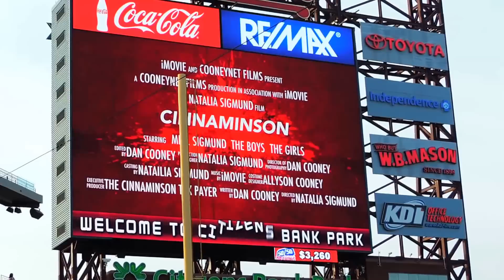Eleanor Rush Music Makers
Our Music Makers had the honor of singing the National Anthem at the Phillies game!